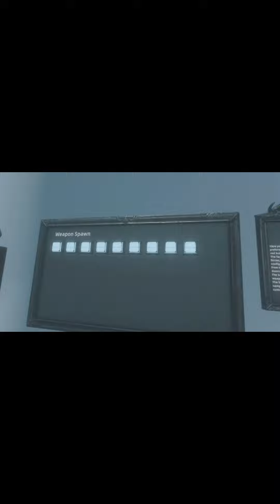I play battle talent